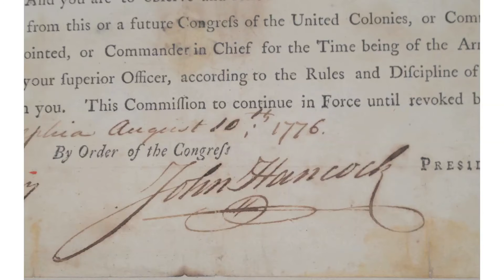9 Misconceptions In American History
Find out the truth behind Washington's teeth, what the D in D-day really stands for, why John Hancock really signed his name so large, and many other common misconceptions in American History.